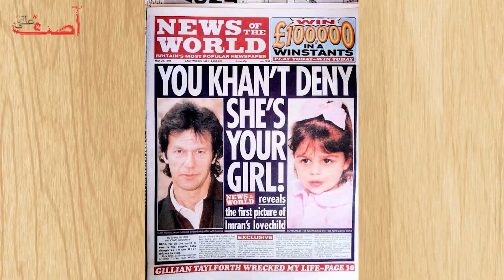Does Imran Khan Really Has a Daughter? عمران خان کی بیٹی کے حوالے سے ایک بڑا سج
This video is made on a very sensitive topic. You will find all the references of this video in all major newspapers of the world including New York Times. Because it is a part of history. Therefore, you are requested to express your opinion in the comment section giving evidence of good conduct.

Let's start the video properly without confusing you too much.
In this video we will show you both sides of the picture. Please don't be hasty